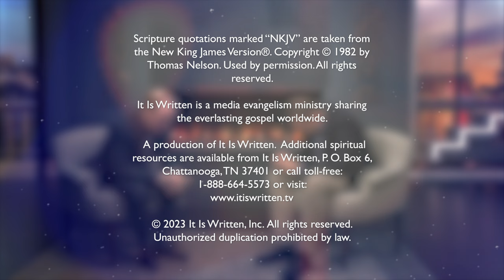How an Accident Led a Young Man Into Medicine | Dr. James L. Marcum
After a tree-climbing accident left him with a broken arm and complications from gangrene, young Jim Marcum developed an interest in medicine and healing that set him on his path. Today Dr. James L. Marcum dedicates his life to the betterment of human health and to encouraging others to know the Great Physician for themselves.